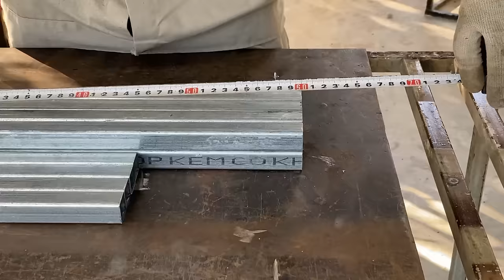DIY - Great Craftsman's Ideas // How to Make a Smart Folding Table // Metal Smart Folding Utensils !